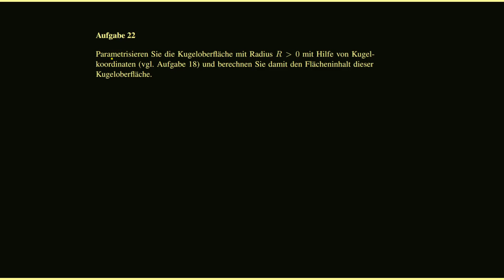Vektoranalysis 17 | Kugeloberfläche [darkmode]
Ihr werdet direkt informiert, wenn ich einen Livestream anbiete.

Hier erkläre ich anschaulich die Idee hinter Vektoranalysis.